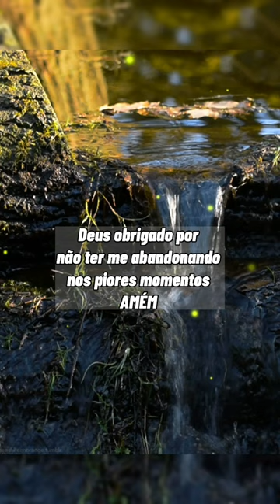juliano son - quando o mundo cai ao meu redor